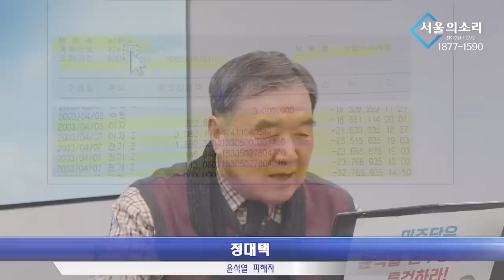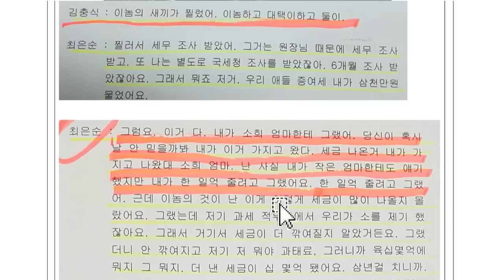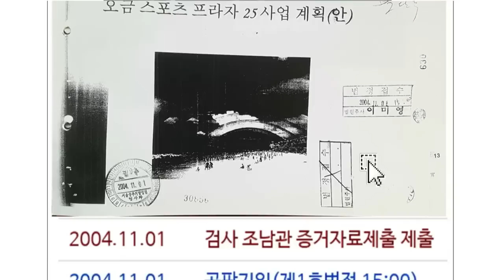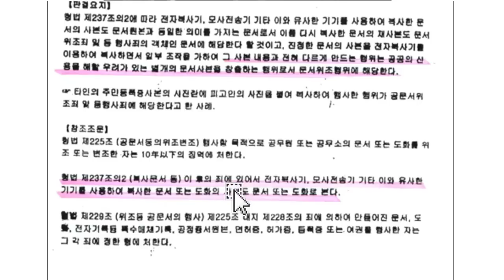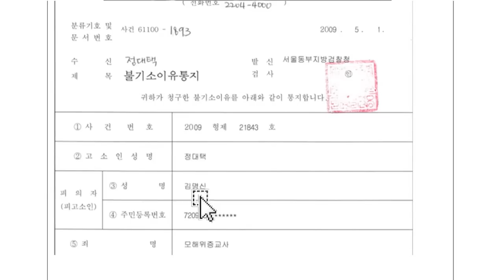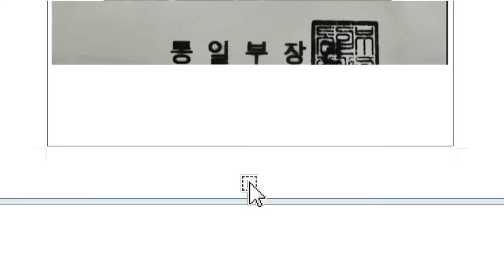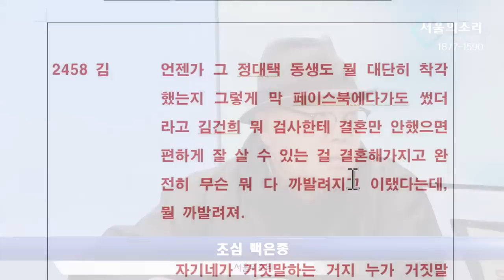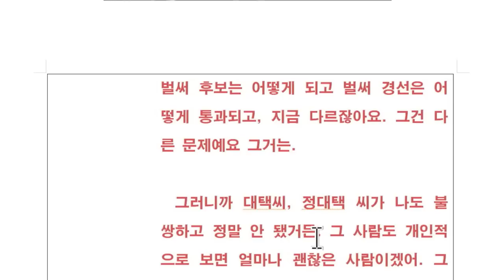[재방송] 파렴치한 윤석열일가 응징(김건희 7시간 녹취록 공개)